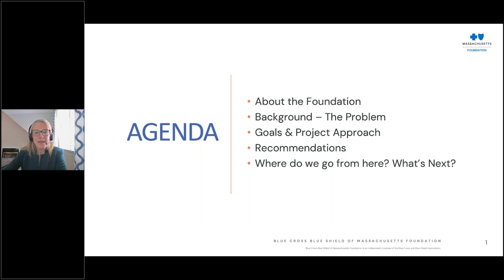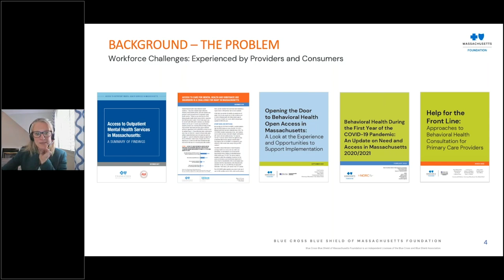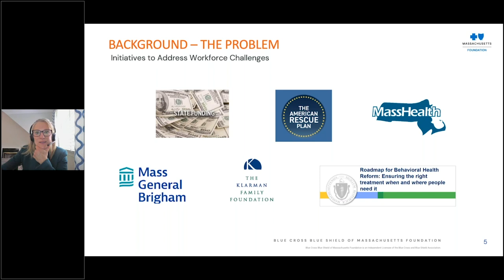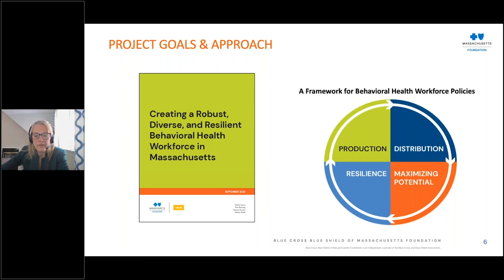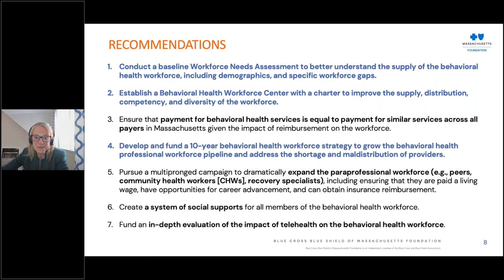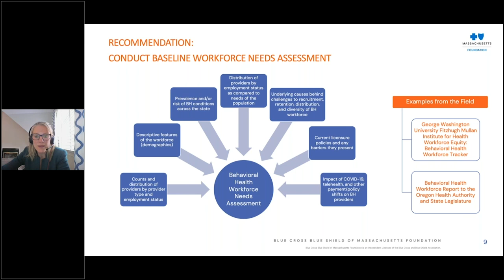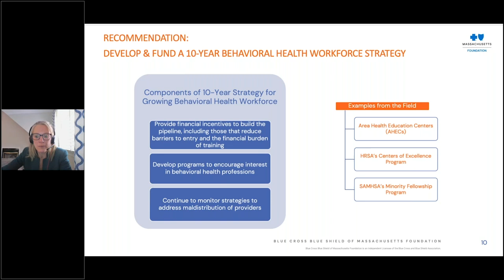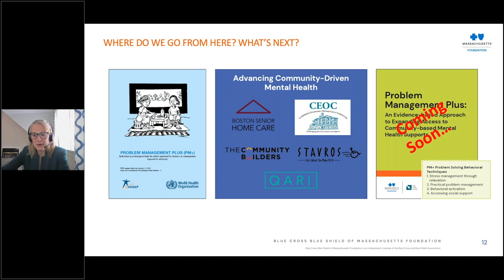Kaitlyn Kenney Walsh's Presentation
Remarks by: Kaitlyn Kenney Walsh, PhD

April 27, 2023 NIHCM Foundation Webinar: The Mental Health Workforce Crisis